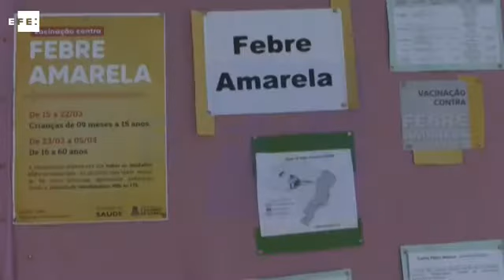Adelantan campaña de vacunación por la llegada de fiebre amarilla en Río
Casemiro de Abreu, 17 mar (EFE).- (Imágenes: José Parra).- La llegada de la fiebre amarilla en Río de Janeiro, el estado más turístico de Brasil, ha encendido todas las alarmas y ha provocado la anticipación de una gran campaña sanitaria para vacunar a toda la población de la región contra la enfermedad, que ha dejado ya 137 muertes en el país.